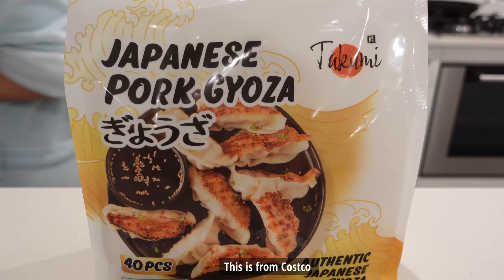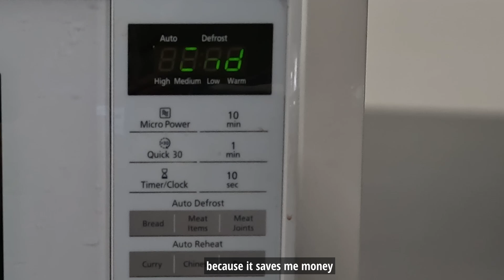My ordinary life in Sydney | 9-5 workday, daily commute, what I eat | A day in my life | Vlog 001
This is episode 1 of a day in my life in Sydney.
In this series, I am going to show what its like living as an adult in Sydney.

EPISODE 1
Its back to work again after a two-week holiday and in this video I am going to show you what my first day back looks like.
Its always a struggle to get into work routine again after a long break but as adults, we need to do our best to reach our goals and become more independent.

Music used
Fender Bender · Bad Snacks
Fender Bender
Artist: Bad Snacks | Track: A Caring Friend